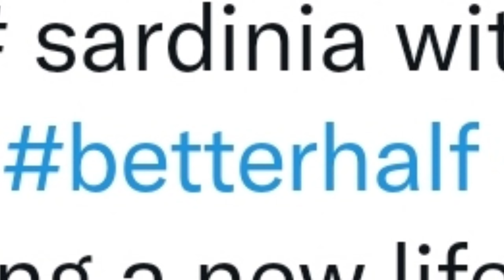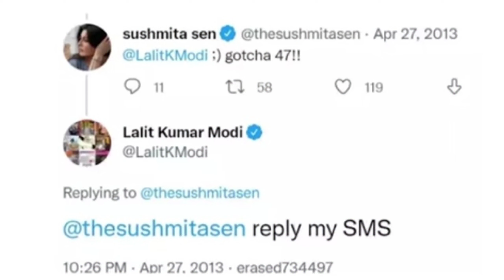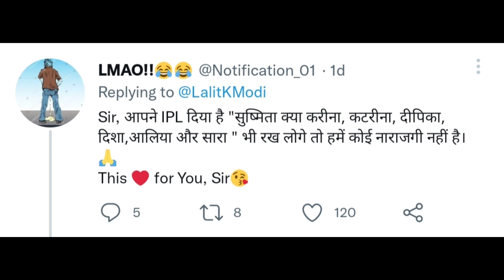Susmita Sen & Lalita Modi Roast! Modi hai to mumkin hai! Badmood Roaster